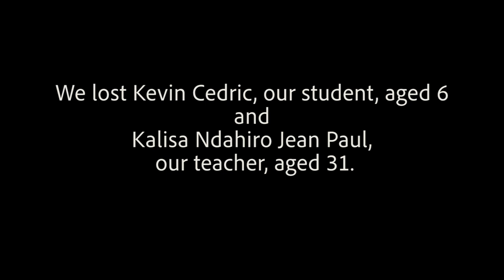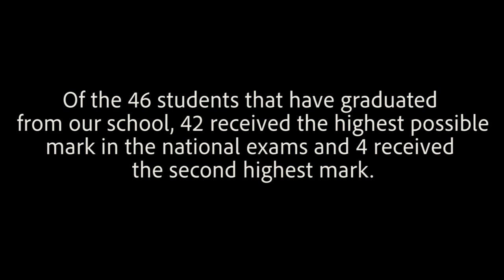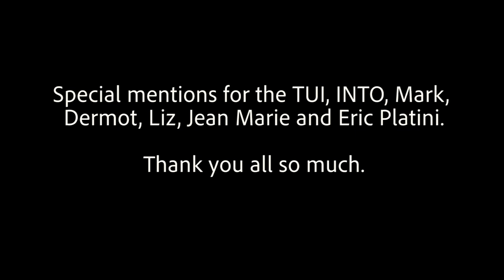The Rwandan Children's Project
Rwamagana Town, Eastern Rwanda

The school system struggled to keep up with growth.

Class sizes of 100, stressed teachers, high dropout rate…

A local association, Dufatanye Inshuti Z’Abana (Friends of the Children Association) wished to do something about it

Eric O’Flynn, a teacher and teacher trainer, got involved.

The Rwandan Children’s Project (The RCP) was founded in 2010 by a small group of friends in Dublin

The school opened its first classroom in January 2011.

Nine years later, with over €115,000 raised, the school is now complete

There have been some sad moments along the way. We lost Kevin Cedric, our student, aged 6 [on far left of photo] and Kalisa Ndahiro Jean Paul, our teacher, aged 31. May they rest in peace.

Nearly 400 students are receiving a high quality education right now

Of the 46 students that have graduated from our school, 42 received the highest possible mark in the national exams and 4 received the second highest mark.

They have all gone on to good secondary schools and will do well in life

And they’ve had a lot of fun along the way!

Friends of the Children International school has a sound financial basis, and a number of other organization now also support the school and it’s pupils in various ways

It’s time now to wind to wind up the RCP charity

We’ve completed what we set out to do

On March 31st we will make our last transfer to Rwamagana and close our account.

The school buildings and environment are great but a school is made of people.

Thank you so much to everyone in Dufatanye Inshuti Z’Abana

Thank you so much to the teachers and staff of Friends of the Children International School

Thank you so much to the school’s students, their parents and the parents’ association

Thank you so much to everyone who donated and supported us

Thank you for all the table quizzes, coffee mornings and concerts!

Special mentions for the TUI, INTO, Mark, Dermot, Liz, Jean Marie and Eric Platini

Truly, thank you all